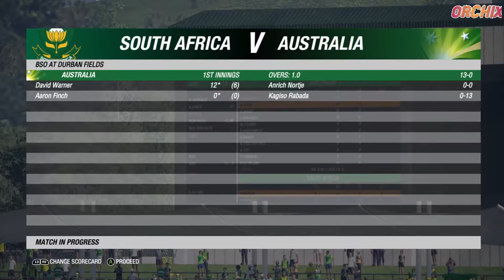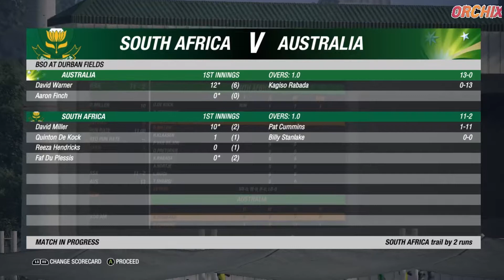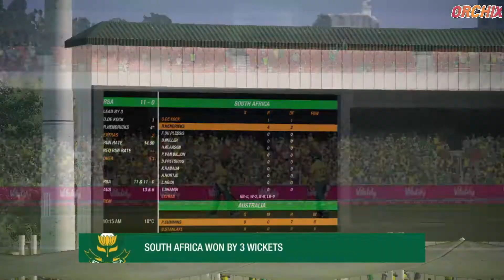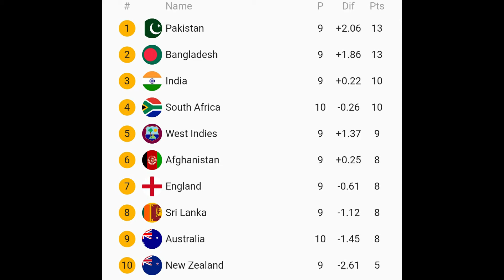South Africa vs Australia || sa vs aus || Best of Super Over #46 || Highlights Cricket19 Gameplay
TOPIC:-
1)Best of superover
2)South africa vs australia highlights
3)sa vs aus
4)Cricket19 hindi gameplay
5)Cricket19 gameplay